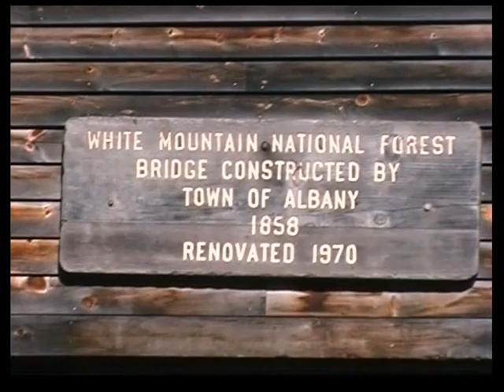Kancamagus Highway, New Hampshire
Kurz vor Conway kamen wir am Swift River zur Albany Covered Bridge aus dem Jahre 1858.